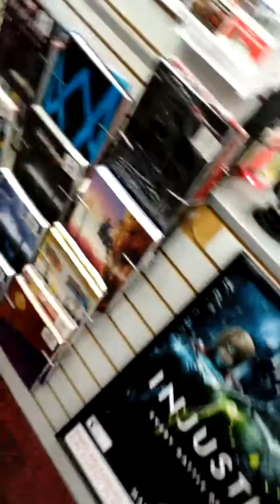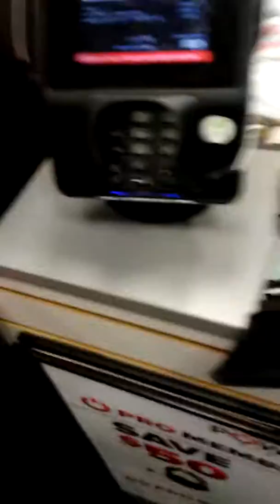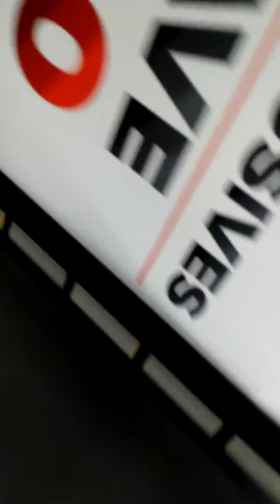GOT TEKKEN 7 YEA!!!!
Just like i promise i went an brought the game up in front haha now if u wanted watch the whole video i did something funny 😀